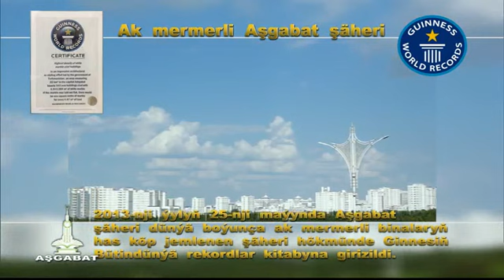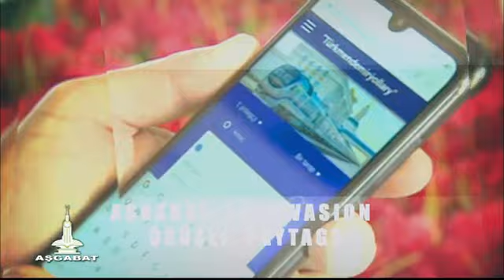Начало эфира после профилактики канала Aşgabat (Туркмения). 26.08.2019